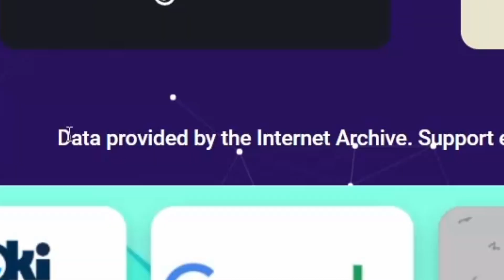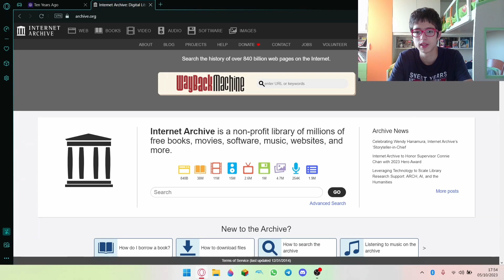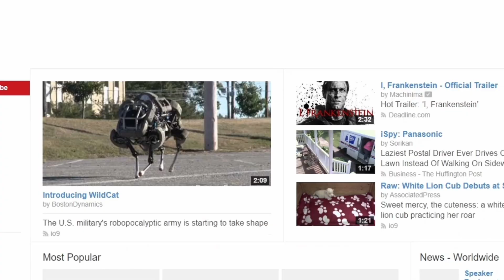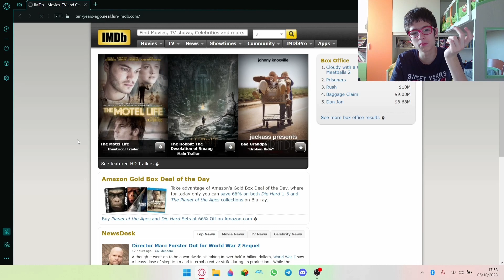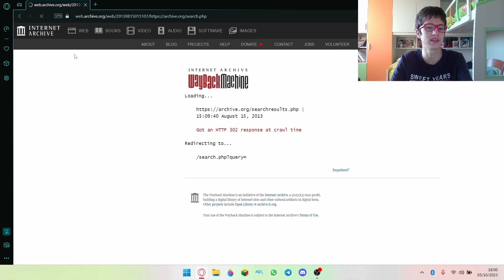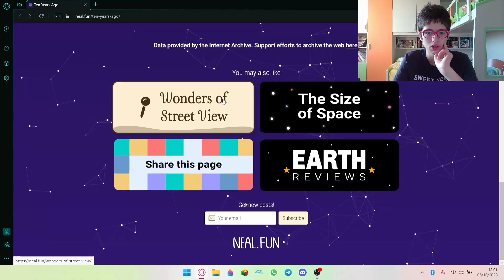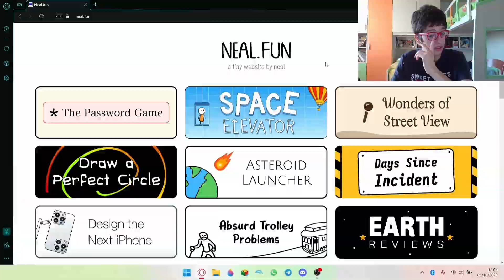Torniamo indietro di 10 anni!Ten Years Ago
Avete mai visto com'era Internet nel 2013? Se sì, dovete ammettere che vi manca e oggi sono qui per riscoprire il passato!

4:10 Per chi non l'avesse capito, era una battuta blasfema